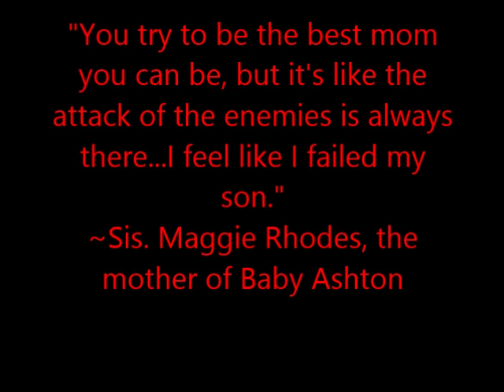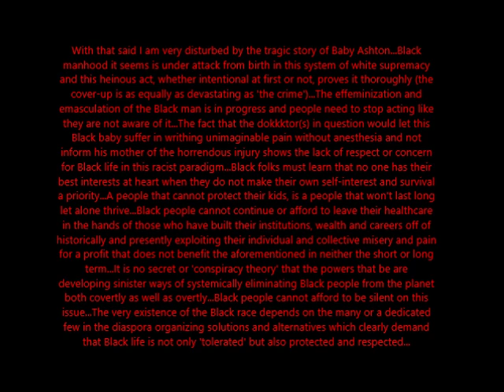"They Cut Off My Baby's Penis!!! The Story Of Baby Ashton: Maggie Rhodes' Interview" 11/17/2013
Or send a money order to
the following address:

See also:
"Baby Castration Nightmare: Sis. Maggie Rhodes Talks With Bro. Dick Gregory About Son's Tragedy"

***When Circumcision Goes Wrong...The Story of Baby
Ashton***

A Medical Lynching: Memphis Dokkktors 'KKKastrate' Black Baby Boy And Send Him Home Without Telling Mother...A Must Read!!!

"You try to be the best mom you can be, but it's like the attack of the enemies is always there...I feel like I failed my son." ~Sis. Maggie Rhodes, the mother of Baby Ashton

Please Read:
Baby Castration Nightmare: The Baby Ashton Story...Make Viral!!!

***Updated Note: I have researched and know that there is a difference between a castration (the removal of the male testicles) and a penectomy (the removal of the penis) the latter of which Baby Ashton got...However, in this case or context I consider 'castration' to be a useful term because the doctors involved cut away a piece of Baby Ashton's identity and manhood...Also some people who may feel concerned about the identity of the mother and baby being exposed must look at the traditional media outlets for doing so at first...They originally ran pictures as well as interviewed the mother on camera along with her holding the baby...I actually feel that it was necessary to show the identity of both mother and child due to the uniqueness and horrible nature of the case...As it has been laid out in the article Sis. Maggie Rhodes has experienced many hardships due to the unfortunate incident concerning her son...W.E. A.L.L. B.E. will keep the masses updated on the story as it develops...***

 Please Send All Donations For Baby Ashton And His Family To Sis. Maggie Rhodes Via 2 Ways:

Or Mail It:
Maggie Rhodes

For Interview Requests Please Contact Sis. Maggie Rhodes Directly